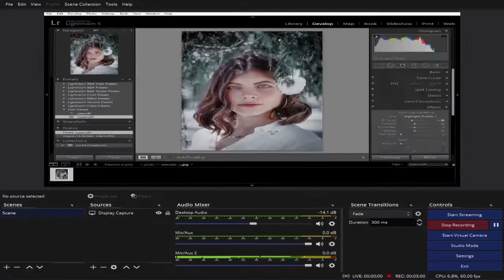​ فلتر او برست رأس السنة الجديدة | lightroom